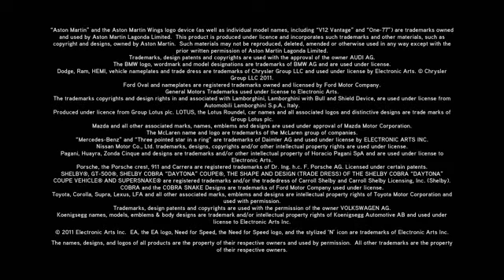Need for Speed: The Run Game Trailer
Check out the new game video for Need for Speed: The Run Trailer, the video is uploaded GamerzDan.com on youtube and you can check out more game info,reviews, ratings, videos, in-game screenshots and remain upto date with upcoming games on all platforms with the GamerzDan IOS App @

All rights of Need for Speed: The Run are owned and reserved by their respectful publishers